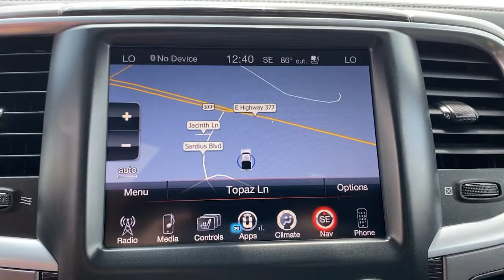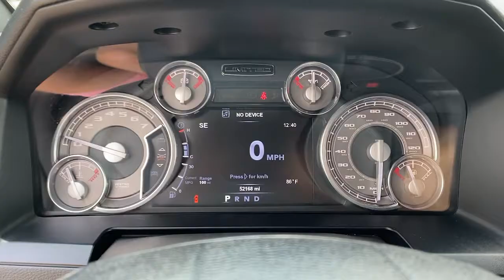2017 Ram 1500 Granbury, Fort Worth, TX HS592759C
2017 Ram 1500 Limited - Stock#: HS592759C - VIN#: 1C6RR7PT8HS592759

Mike Brown Auto Group is excited to offer this 2017 Ram 1500 Limited. Drive home in your new pre-owned vehicle with the knowledge youre fully backed by the CARFAX Buyback Guarantee. This Ram 1500 Limited is for the discerning driver who demands the utmost of his vehicle. When Ram created this vehicle with 4 wheel drive they immediately enhanced the performance ability. Easily switch between two and four wheel drive to take advantage of the improved traction. With less than 52152mi on this Ram 1500 youll appreciate the practically showroom newness of this vehicle. If upon choosing the road less traveled you find yourself lost relax and remember this beautiful car has navigation. More information about the 2017 Ram 1500: The Ram 1500 already offered truck buyers a whole host of reasons to consider it with powerful Hemi V8 availability coil-over rear suspension and innovative storage solutions. With some very effective upgrades in key areas -- namely increased chassis strength improved base engine power as well as diesel efficiency and more intuitive interior ergonomics. The Ram raises the bar for full-size trucks. Strengths of this model include Ram-Box bed-side storage increased fuel efficiency Multiple model configurations to suit all needs ample available V8 power with improved V6 and EcoDiesel V6 and user-friendly cabins